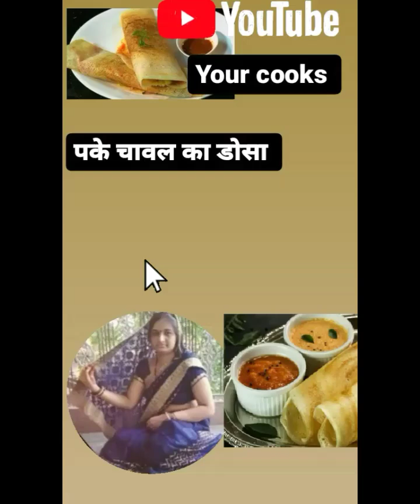पके चावल का डोसा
पके चावल का डोसा recipe foodie healthy tasty youtube foodchannel foodlover dosarecipe dosarecipe @sudhatripathi8677 your cooks

1 ...पके चावल ...1 कटोरी
2 .दही 1/2 कटोरी
3 ...सूजी 1/2 कटोरी
4 ...पानी...1/2  गिलास
5 ..खाने का सोडा ...2 चुटकी
6 ..तेल ..तवे मे लगाने के लिये